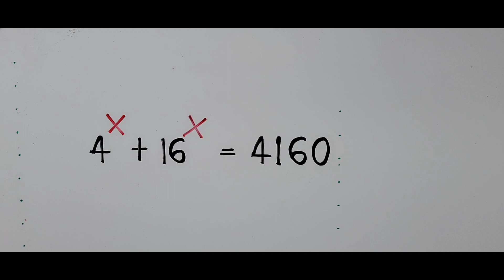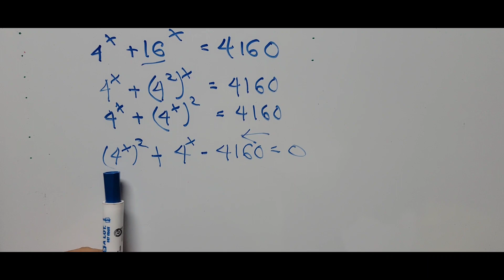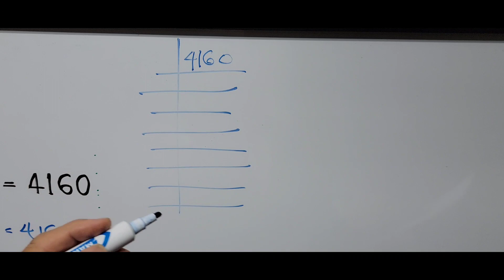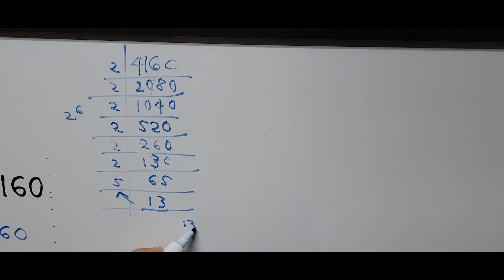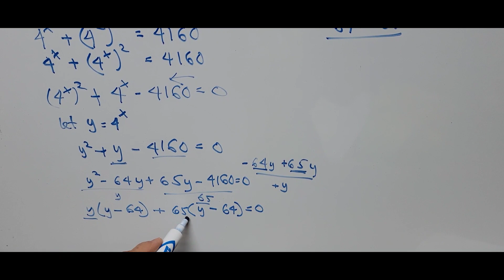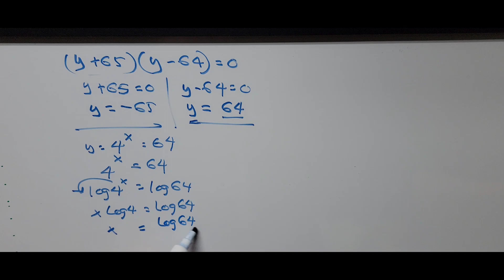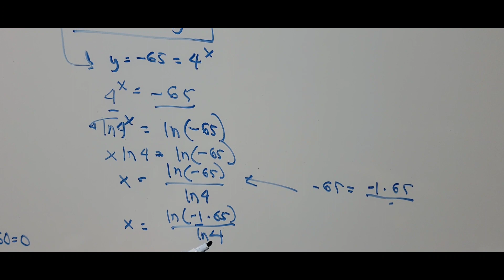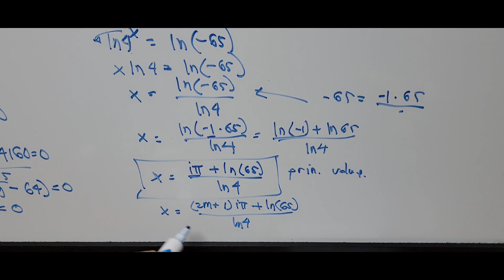Solving Exponential Equation (sol'n includes complex values of X)@KasyannoEZMath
This tutorial video shows how to solve the given exponential equation. The solution included the complex values of X.

Happy learning!